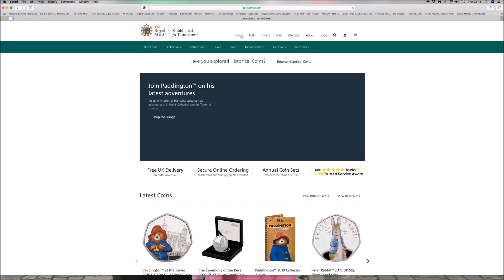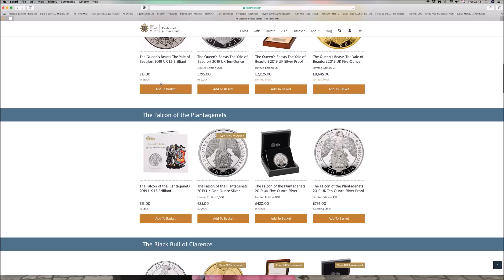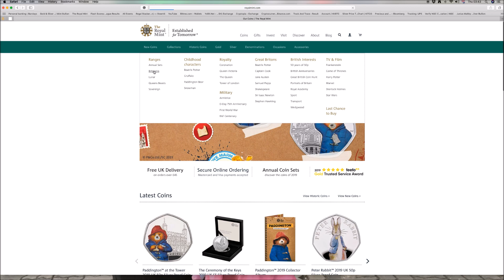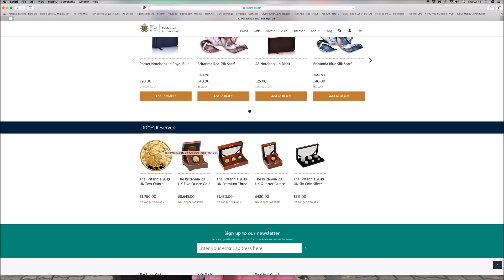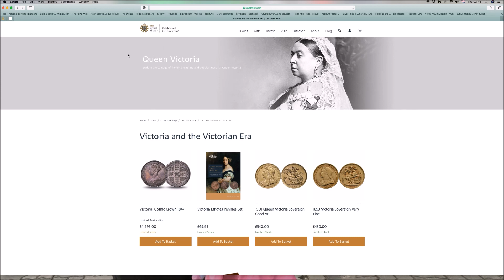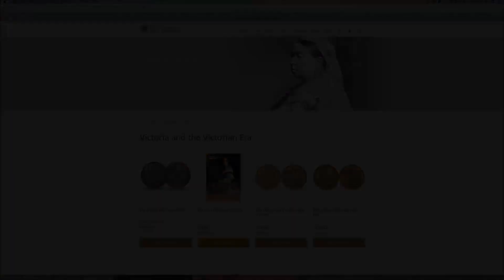Price Alert!! Royal Mint Increasing Prices 20% on September 1st 2019?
Well it had to come, The British Royal Mint are raising their prices on September 1st and it looks like it will be a significant increase of around 20%! Bullion is priced on the daily market rate, but the collectables are not. If you're looking to buy, do it now!